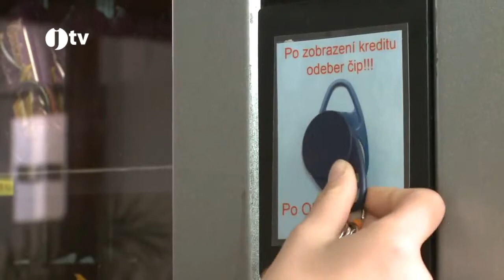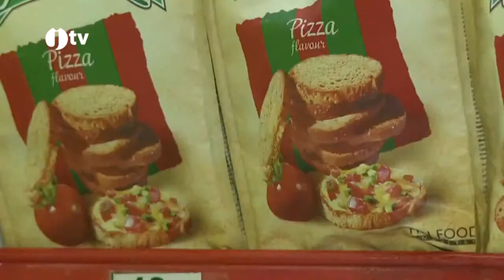Jihočeská televize 20.9.2014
Díky spolupráci se skolniprogram.cz měníme stravování dětí v Českých Budějovicích.